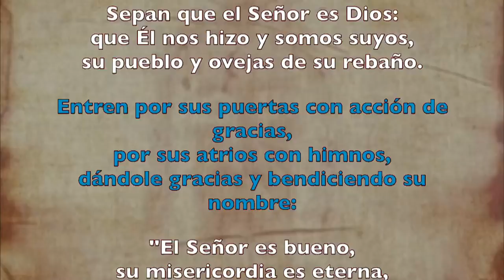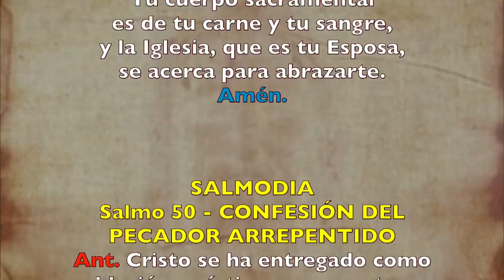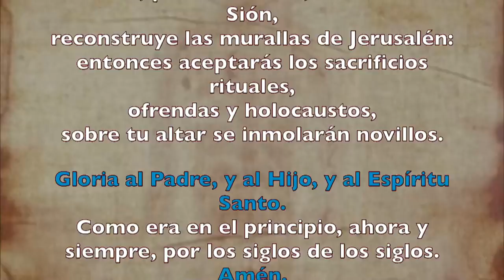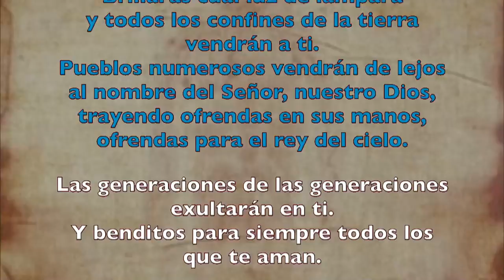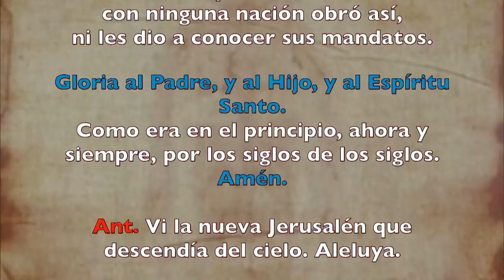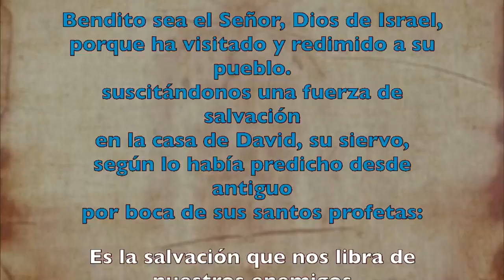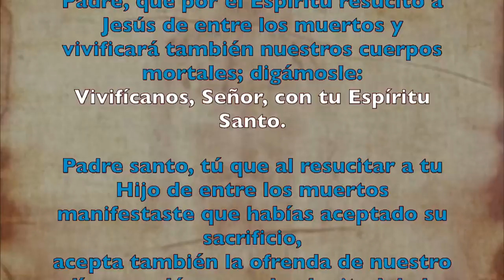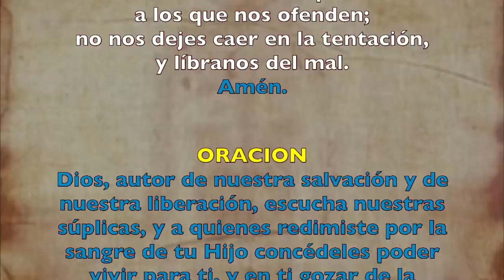Oración de la mañana (Laudes), VIERNES IV semana de Pascua | Padre Sam